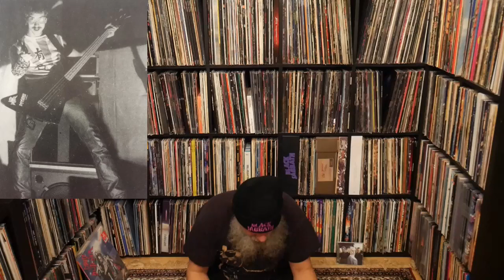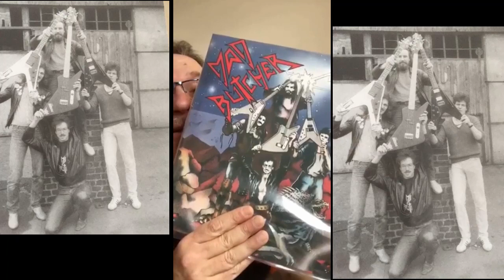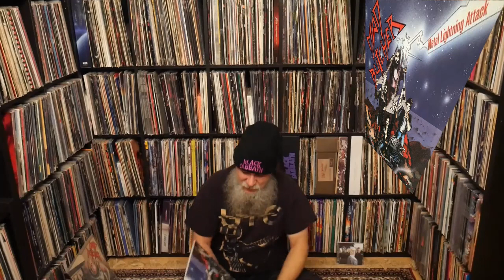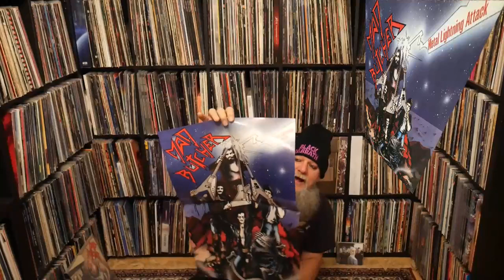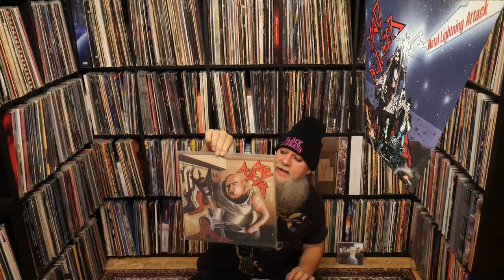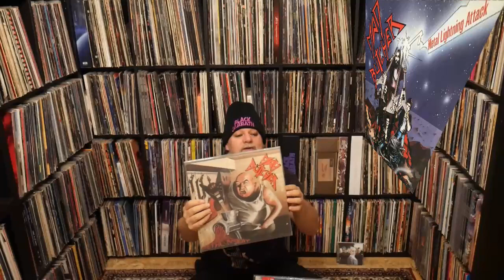Feature, Interview & LP-Unboxing: MAD BUTCHER - Die erste heftige Heavy Metal Band aus Deutschland!!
MAD BUTCHER - Metal Lightning Attack aus dem Jahr 1985 - dieses Teil war in Neudis LP-Sammlung schon so abgenudelt, dass er die Wiederveröffentlichung (Dying Victims Production) nicht nur mit einem Bier feiert, sondern auch noch per Direktschaltung ins Ruhrgebiet mit Sänger/Bassist Metal Harry spricht - trotz der immensen Zeitverschiebung zwischen Mainz und Ruhrpott (...). Natürlich wird jeder Winkel der nagelneuen LP begutachtet, Harry hat ein paar rare Aufnahmen am Start und auch ansonsten geht dieser Beitrag wie immer etwas über den geplanten Tellerrand hinaus... "Geht ab wie Schmidt´s Katze" sagt man so schön! Und bei MAD BUTCHER passt es auch! Sichert Euch dieses Vinyl, bevor es ausverkauft ist. Lebende Heavy Metal Geschichte!!

REVIEW ONLINE HELLFIRE MAGAZIN:
Geschrieben von Helgvar Sven Mánfreðson
Band: Mad Butcher
Album: Metal Lightning Attack – Reissue 2020
Genre: Heavy / Speed Metal
Plattenfirma: Dying Victims Production
Veröffentlichung: 13. November 2020

Nachdem ich vor wenigen Tagen die drei Wiederveröffentlichungen von MAD BUTCHER bei Stormspell Records unter die Lupe genommen habe ( Hier geht es dorthin ), erscheint nun kommend bei Dying Victims Production bzw. deren Unterlabel RELICS FROM THE CRYPT das 1985er Album “Metal Lightning Attack” der Ruhrpott-Metaller unter anderem als Vinyl. Einen oder mehrere Bonussongs gibt es hier wie auf den anderen beiden nicht, aber ich denke da es auf der großen runden Schwarzen (im Normalfall) erscheint, kann man wohl dieses als einen solchen zählen.

Spielerisch geht man hier von Anfang an in die vollen, kraftvoller Heavy/Speed-Metal wurde auf dem mit 35 Jahre alten Debütalbum verewigt und der zeitliche Wert und das hier gehörte ist für mich als Nostalgiker und zurückreisender in meine jugendlichen metallisch hörenden Momente einfach Kult und eine Perle zugleich. Nicht jeder guckt vielleicht gerne zurück, ich schon.

MAD BUTCHER bieten mir 38:20 min. das volle rasante Programm, überrollen mich immer wieder mit messerscharfen Riffs, treffsicheren Solos und selbst das instrumentale “Zero Talk” beindruckt mit extremer Kreativität und Leidenschaft. Es gibt keinen Song, der mich stillsitzen lässt, sei es der boogielastige “Fearless, Heartless” oder der schwer daherkommend und aufstampfende “Livin’ in Sin“, obwohl es für den einen oder anderen vielleicht einen balladesken Charakter haben möge. Nun gut, dann schwenkt die Flamme eures Feuerzeuges, ich schaue zu und freue mich derweilen als Sammler auf die Vinyl.

Fazit: eine wunderbare Reise 35 Jahre zurück nach Essen, in die Anfänge des teutonischen Metals!

Von mir gibt es die vollen 10 von 10 Nostalgie Hellfire-Punkte!

DYING VICTIMS PRODUCTIONS is proud to present the first release of its newly founded reissue sub-label, RELICS FROM THE CRYPT: a LONG-overdue of MAD BUTCHER’s cult-classic debut album, Lightning Metal Attack, on vinyl LP format.

While it would seem that MAD BUTCHER were inspired by Germany’s legendary Destruction, the truth is rather the other way around: MAD BUTCHER predated Destruction by a number of years, and began even earlier than Teutonic metal mainstays Accept, Steeler, Grave Digger, and Living Death. As such, they were one of the first real metal bands in Germany to pick up sonic influence from the burgeoning NWOBHM movement and the early US metal scene. And what they delivered with their ragged ‘n’ righteous debut album, 1985’s Lightning Metal Attack, stands immortal to this day even though it’s largely remained a cult curio among diehard metal collectors.

Begun in name in 1980, by band accounts, MAD BUTCHER arrived at their unforgettable moniker from a trip vocalist/bassist Harry Elbracht took to New York City and seeing a butcher’s shop sign lit up in big neon. Hailing from Essen, in the working-class Ruhr area, MAD BUTCHER were relentless scene members, travelling to all heavy metal festivals and shows across Europe and England. Curiously, they forewent doing a demo and subsequently became prolific on the live front, playing across Germany with the likes of Warlock, Sodom, Helloween, Sinner, Living Death, and the aforementioned Grave Digger and Steeler; in the United States, they played with Slayer, Exodus, Brocas Helm, and Lääz Rockit. Slayer even wanted MAD BUTCHER to open for them on their European Hell Awaits tour, but the band’s management refused it, thus nixing the band’s big break.

Nevertheless, MAD BUTCHER were well-rehearsed after all that live activity and were always prepared to go into the recording studio, but time and means always became an issue. When they were finally ready to go into the studio, in 1984, they lost their vocalist and Harry had to take the mic reins; they also had to